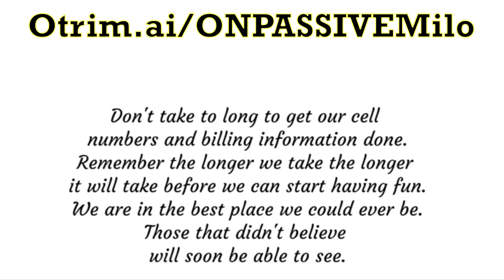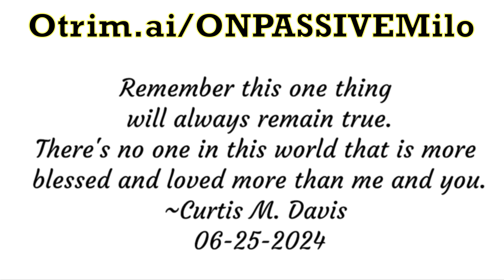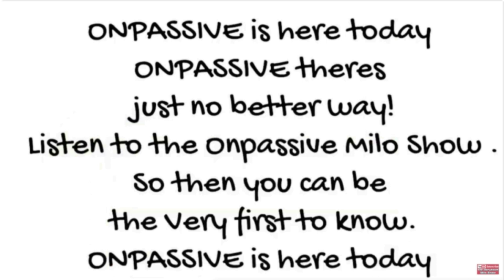Inspiration by Curtis Davis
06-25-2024  ONPASSIVE Milo goal is to provide you with the most up to date information on ONPASSIVE, Also Sprinkle in the ONPASSIVEMILO show and Some of Milo Singing Old Gospel, Southern Gospel and Classic Country Music